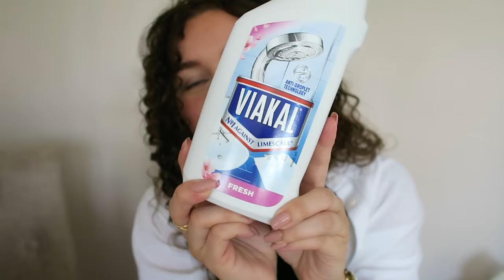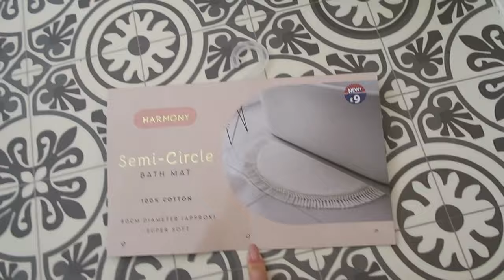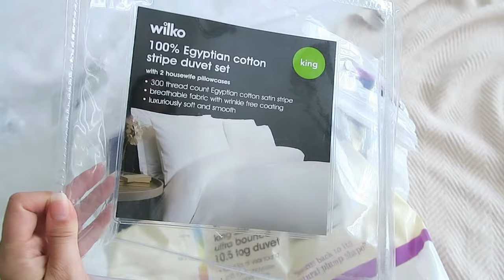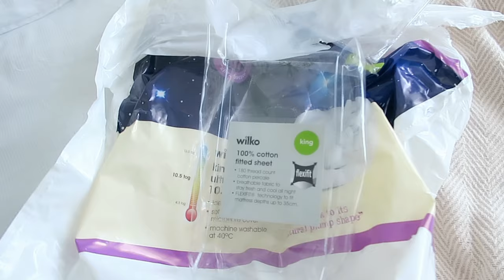BEDROOM UPDATES, B&M HAUL - FOOD, CLEANING & HOMEWARE! VLOG